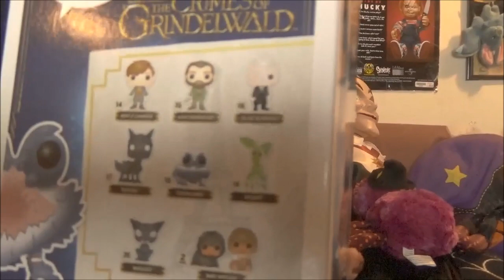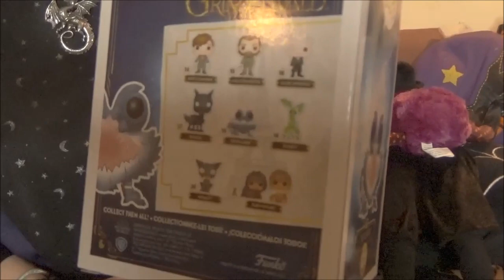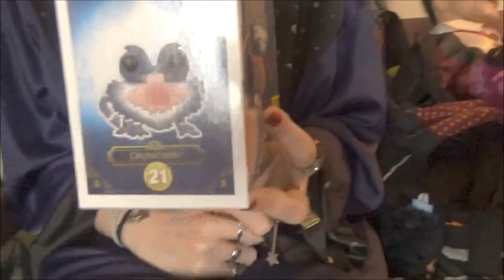Crimes of Grindelwald Chupacabra Funko pop Review/unboxing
Here we review another awesome fantastic beasts beast...This one from Funko pops.the not so beloved former pet of Grindelwald, and an amazing bit of folklore, the Chupacabra.
For your own:

For our Harry Potter play list for more fun collectables of all sorts:

Free music by  Kevin Mcleod.

We're Morticia, Gomez and Slappy, the Spooky Stars of the Jekyllhydeclub. Come into the darkness with us, for everyone knows the Spooky Stars only come out at night. Being legally blind, and doing our own filming, we give a whole new meaning to the concept of "darkly inclined'.

On this channel you will be exposed to our true tales of the uncanny plus frightful product reviews of all the spooky items we shop for. We always find the most interesting items at the best prices that won't break your bank account for bank accounts have feelings to. Our interests range from spooky tarot, books and movies to spooky decor, clothing, jewelry and collectable action figures.

Social networks if you want to spook with us there  are: Instagram, pinterest, google plus, Tumblr and FB @jekyllhydeclub + twitter at gomezmorticia